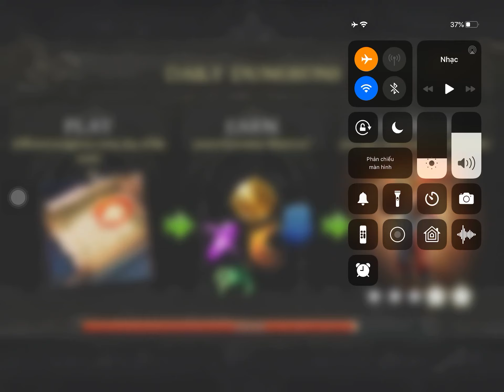DH5 - Sanctum Water lvl4